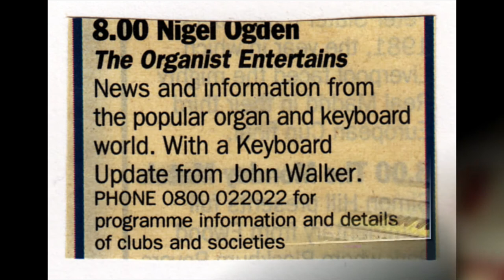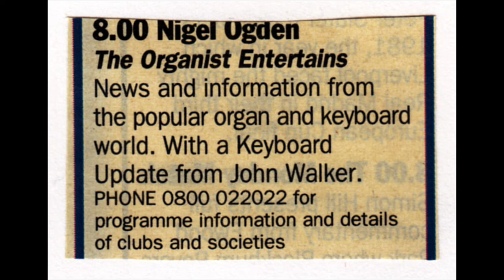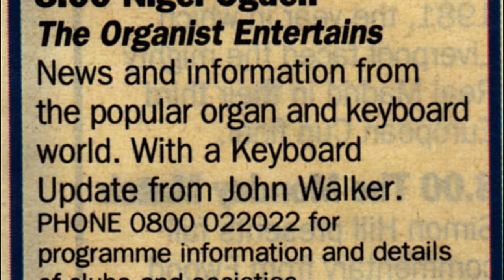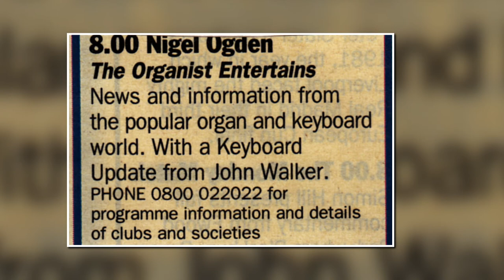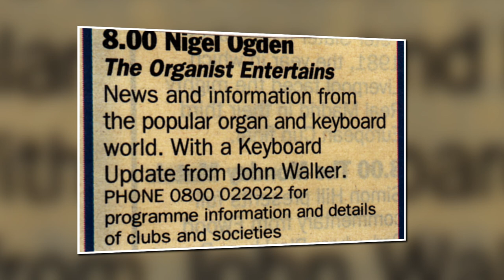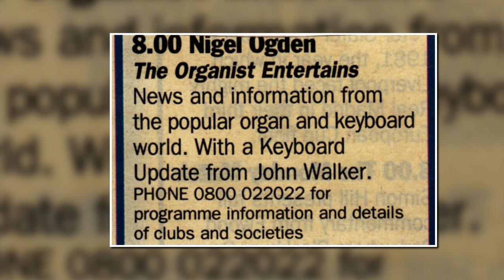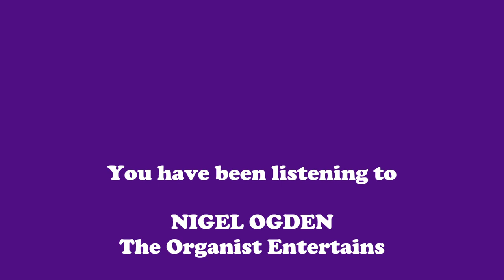Nigel Ogden - The Organist Entertains - 26th August 1997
Nigel Ogden presented The Organist Entertains on BBC Radio 2 from 1980 until the BBC axed the programme in 2018.  This example from 1997 is incomplete as the recording begins a few minutes into the show. Organists include Keith Beckingham, Len Rawle (Free Trade Hall Wurlitzer, Manchester), Len Larson (Ex-Paramount New York Wurlitzer), Carlo Curley (Allen Classical Organ), Tom Hazelton (Allen Digital Organ), Brian Sharpe (Ex-Regent Poole Christie Organ), Reginald Dixon (Tower Blackpool Ballroom Wurlitzer), Mark Crossland (Yamaha EL90 Organ), and Christopher Herrick (Turku Cathedral Organ, Finland). The programme also includes a featture on the Ex-Odeon Manchester Wurlitzer, which had been installed in the Free Trade Hall Manchester for many years, and was being moved to a new home.